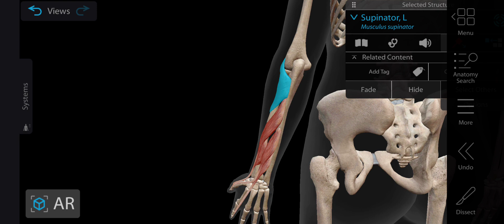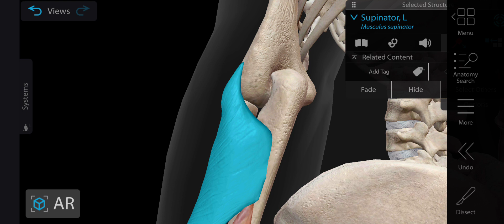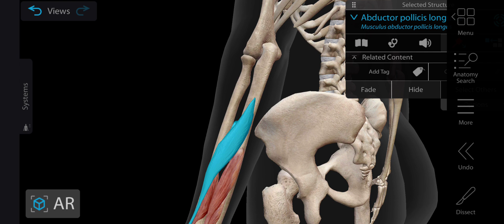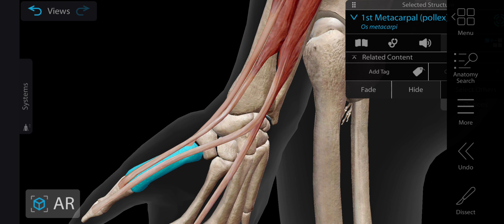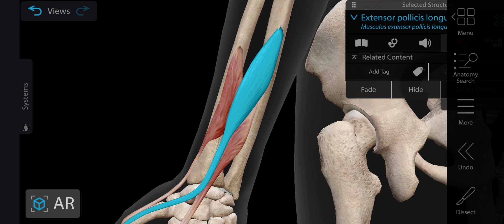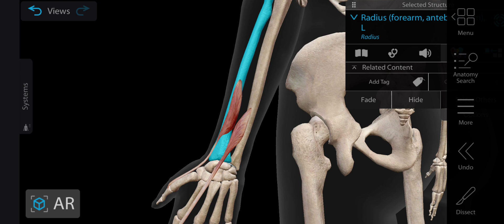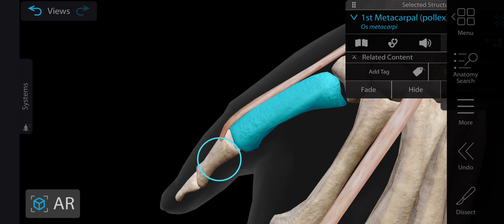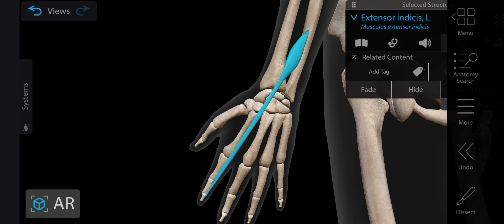Muscles of Posterior Compartment of Forearm | Part 2 | Upperlimb Anatomy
muscles of forearm
forearm muscles
posterior compartment of forearm
posterior compartment of forearm anatomy
posterior compartment
muscles of back of forearm
posterior compartment of the forearm (anatomical structure)
muscles of front of forearm
extensor muscles of forearm
muscles of posterior forearm
deep muscles of extensor compartment of forearm
Muscles of posterior compartment of forearm
Medical medics
Deep muscles of posterior compartment of forearm